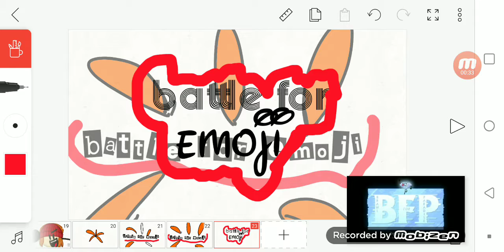Battle for emoji new intro